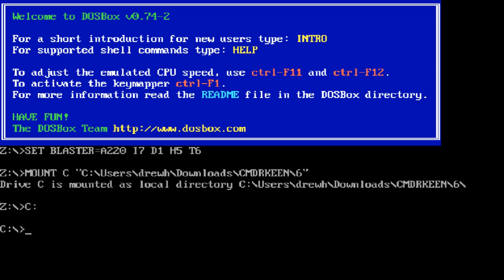Babysitter is Mmm-Mmm Good - AlphaPlays: Commander Keen 6 (DOS)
Essentially a year after I last picked up Keen, here I am again playing for exploration rather than skill. I'd say this rescue adventure went better than the one to save the Milky Way, don't you?